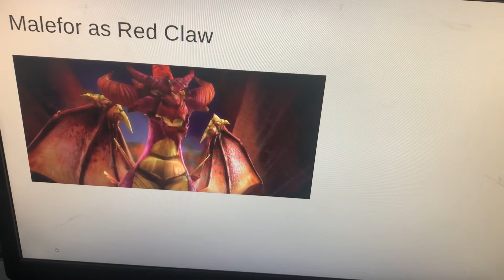The Robinson Before Time (TV Series)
Here’s my TV Spoof of The Land Before Time